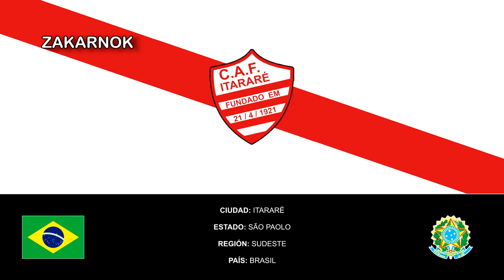Himno del CA Fronteira de Itararé (Hino do CA Fronteira) (Instrumentl)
OBSERVACIONES:

El club posee su versión vocal, osea cantada, pero no he conseguido obtener la grabación, si ustedes poséis tal grabación, podéis contactarme directamente por el correo electrónico. Muchas gracias.

El estado se llama São Paulo, no São Paolo.
El Clube Atlético Fronteira es un club de fútbol brasileño de la ciudad de Itararé, en São Paulo y fue fundado el 2 de abril del 1921 y su máximo rival es la Associação Atlética Itararé, club creado por la fusión del Esporte Clube Bandeirantes y el Grêmio Esportivo Ford y llegó a disputar varias temporadas en las categorías del Campeonato Paulista.